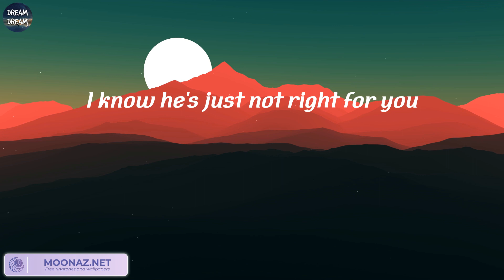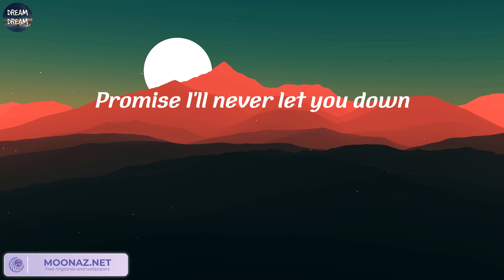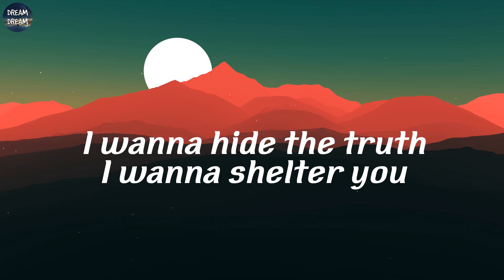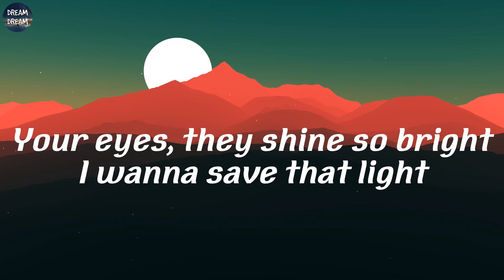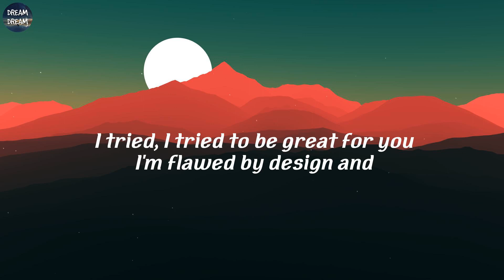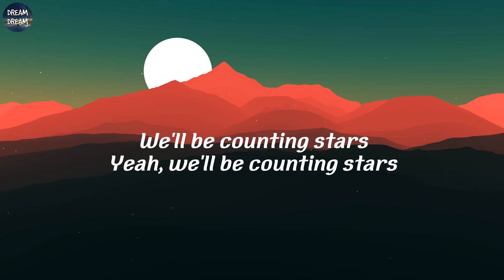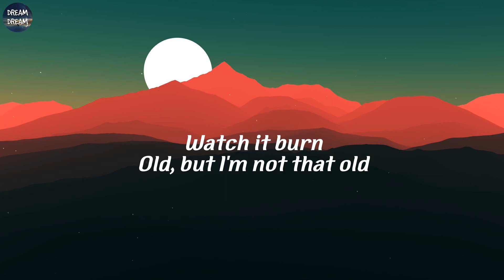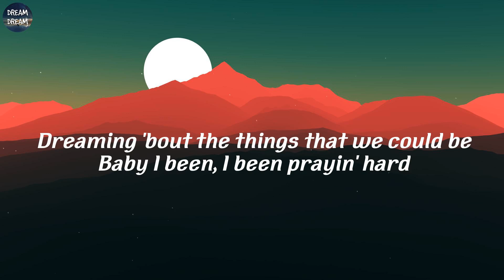Shawn Mendes - Treat You Better (Lyrics) | Shawn Mendes, Imagine Dragons, Jamie Miller, OneRepublic